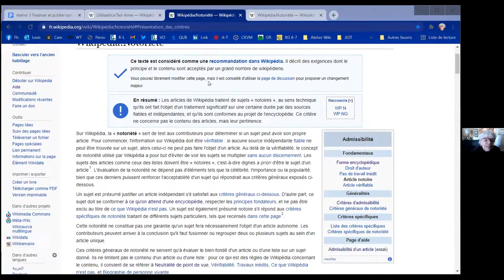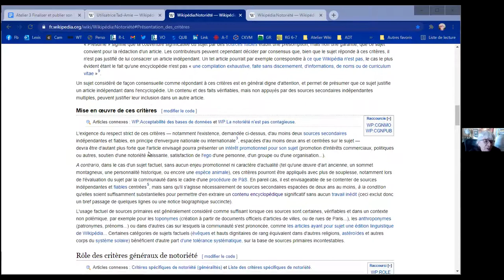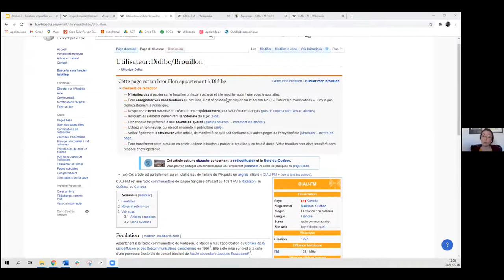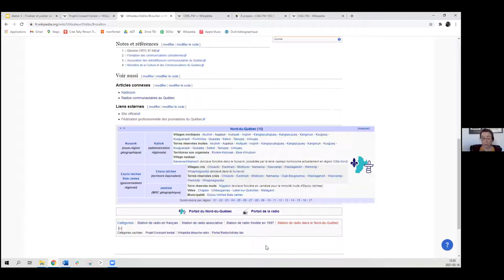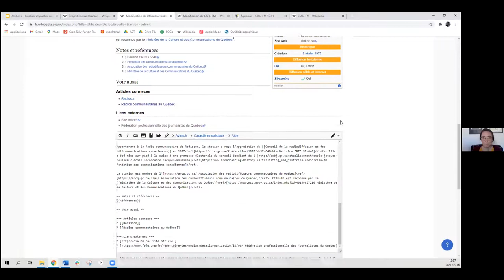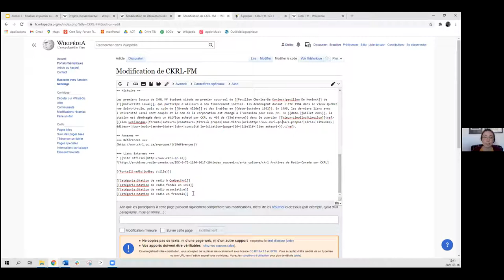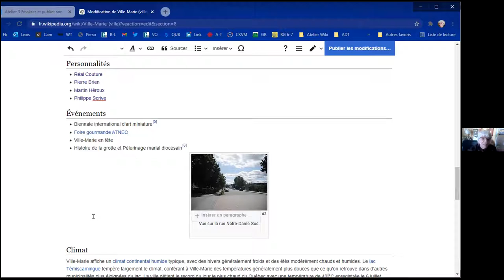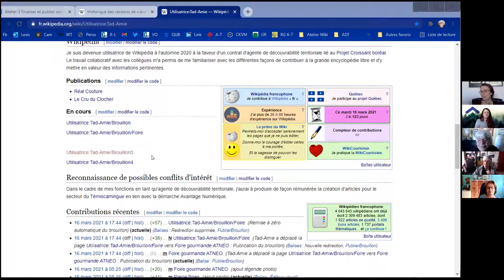WikiClub Croissant boréal : Atelier 3 - Finaliser et publier son brouillon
Bonifiez votre brouillon en apprenant l’utilisation des « infobox » ainsi que les étapes à suivre pour la publication de votre article!